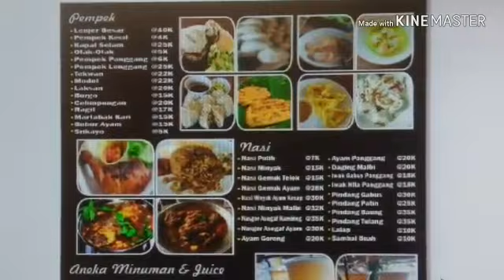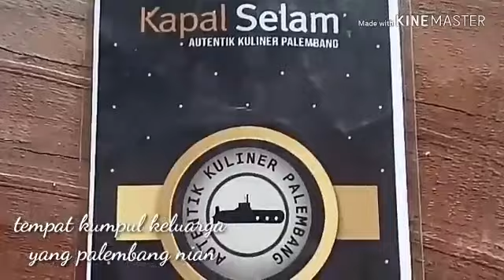Makanan ala kapal selam [kapal selam resto]